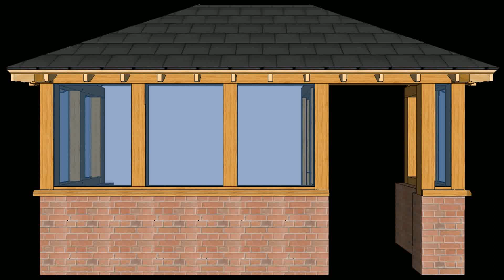Chicago Auto Repair